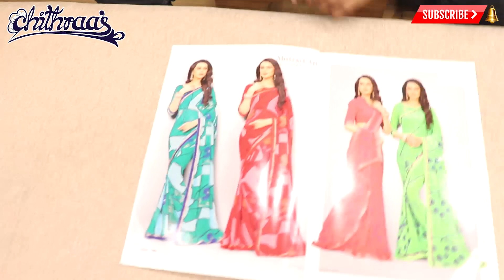சாப்ட் ஜார்ஜெட் புடவைகள் அழகான பார்டர்கள் | Soft Georgette Saree Collections | Chithraas Sarees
Shop Address:
Chithraas
No 4,Janaki Nagar,Near by Ganga sweets,Arcot Road,
Valasaravakkam, Chennai, 600087, Tamil Nadu
Customer care Numbers: 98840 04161 / 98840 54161 / 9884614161
Every Tuesday Holiday